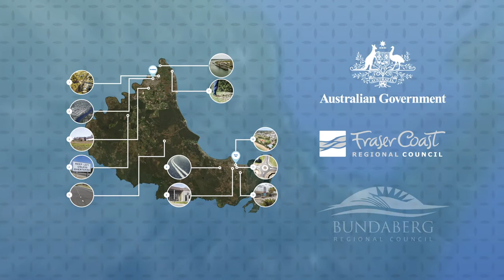Hinkler Regional Deal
Hinkler is an iconic part of the Australian landscape and is the gateway to Fraser Island and the Great Barrier Reef.

Find out how we’re building the future of the region through the 5 year Hinkler Regional Deal which is delivering real benefits like safer roads, an improved city centre and new jobs through projects like enhancing the Harvey Bay Airport.